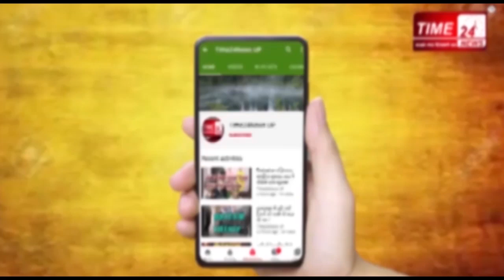Time24News आलू चोरी की जो सज़ा पंचायत ने सुनाई वो आपको हैरान कर देगी !